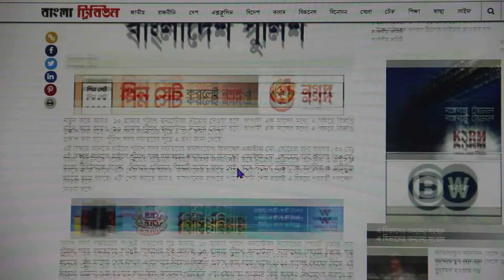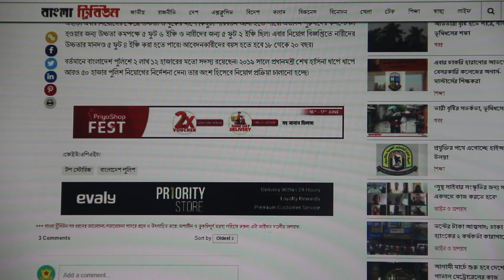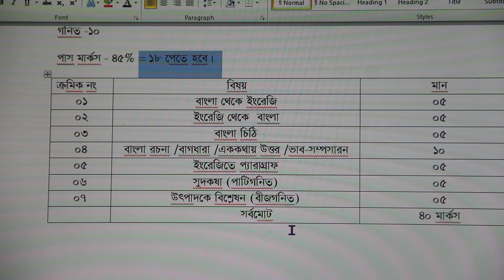বাংলাদেশ পুলিশ কনস্টেবল নিয়োগ ২০২১ | পুলিশ নিয়োগ পরীক্ষার প্রশ্ন ২০২১ | Police Job Circular 2021